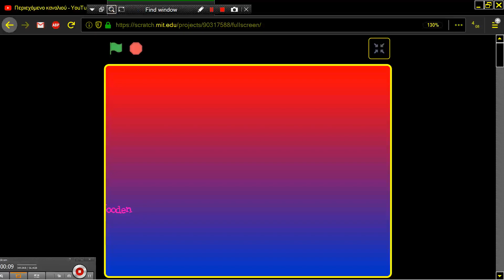Pacman! By madisonwooden PAC MAN PACMAN CLONE BROWSER ONLINE IN Scratch MIT EDU